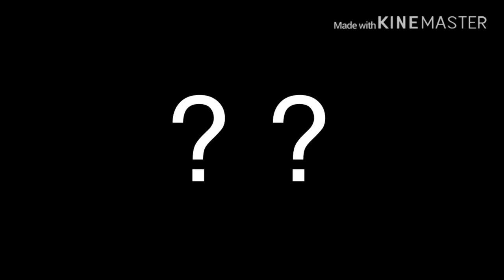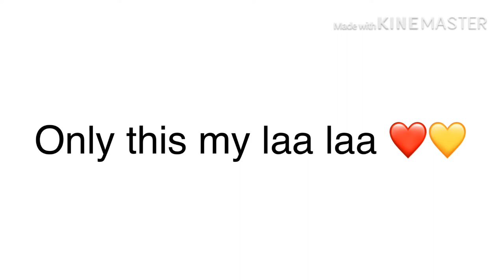Clarity meme (sfm is Gacha Life)